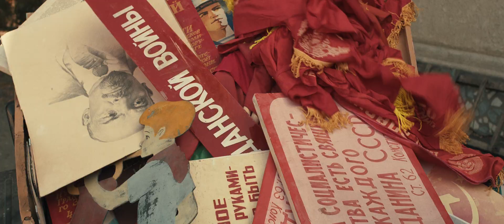CARBON TV trailer